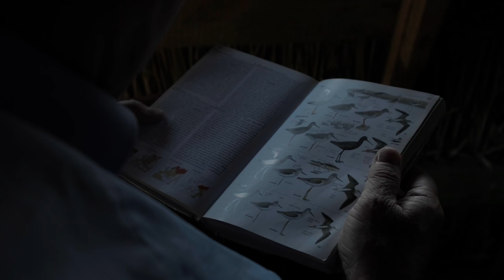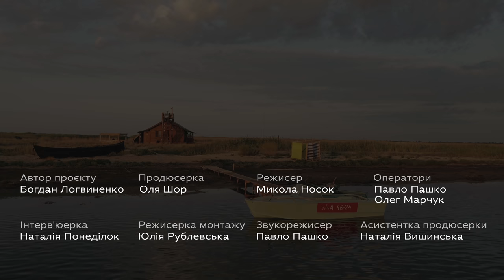Тузловські лимани: парк проти браконьєрів · Ukraїner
В Україні найменша кількість заповідних земель серед країн Європи. Усього 6%. Але навіть на територіях національних парків та заповідників відбувається незаконний вилов риби, браконьєрство та розорювання земель. Команда парку «Тузловські лимани» з 2015 року взялися за боротьбу із наслідками недбалого ставлення до природи. Тепер тут створюють спеціальні штучні острови для птахів, маршрути для туристів та зупинки споглядання за тваринами.

Ми раніше вже знімали історію про парк «Тузловські лимани», де за кілька років вдалося залучити сотні волонтерів, почати реалізовувати відновлення озера Сасик та притягати до відповідальності кривдників природи. Нашу першу історію про парк читайте та дивіться